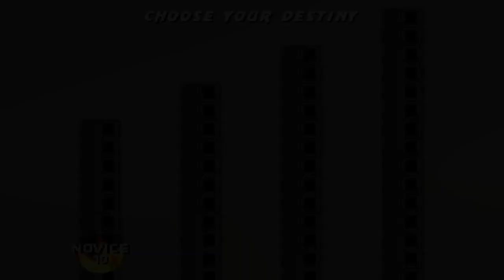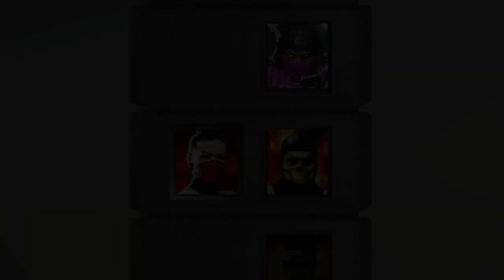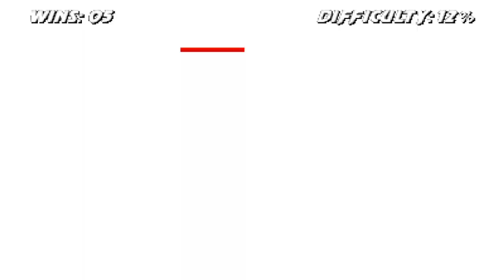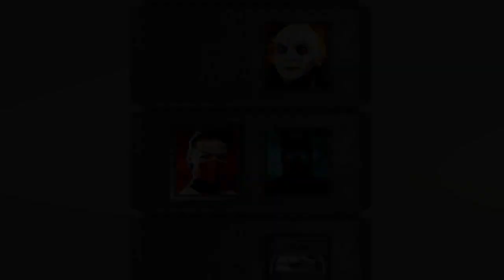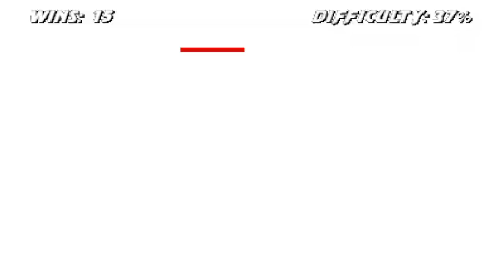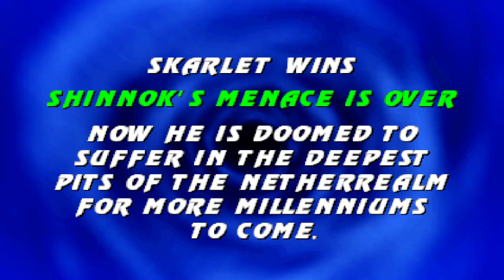MORTAL KOMBAT TRINITY SKARLET